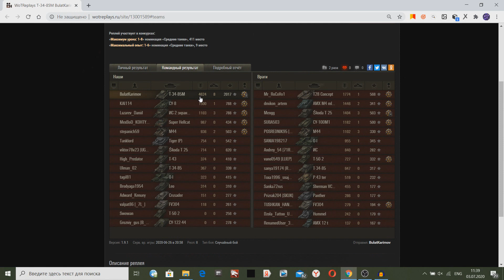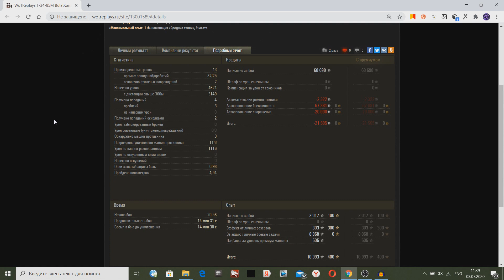Т-34-85 НАШЕЛ СПРЯТАННУЮ НЫЧКУ ДЛЯ ТАНКА! ВРАГИ НЕ ПОНИМАЛИ ЧТО ДЕЛАТЬ!!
Т-34-85 показал интересную позицию в World of Tanks!